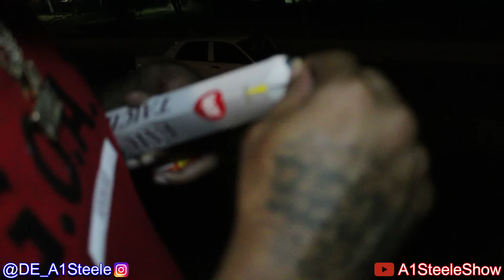My Daughters Had Gender reveal